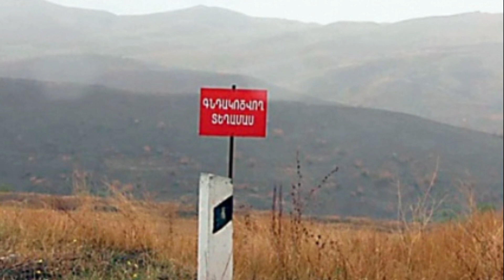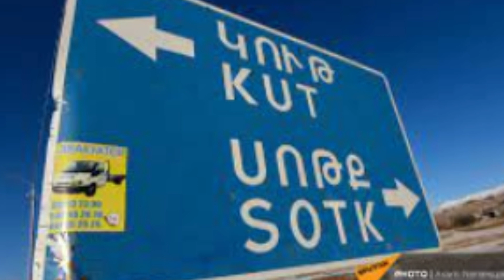Армения, как государство может быть стерта с карты мира. Джейхун Ахмедли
0:04 Армения, как государство может быть стерта с карты мира. Джейхун Ахмедли
2:27 Страхи армян азербайджанцы на высоте, мы под прицелом.
3:58 Обострение на границе армяне обратились к Патрушеву.
5:09 Коротченко армянам:  реванш — путь в исторический тупик.
5:55 Пашинян лжет Азербайджану не нужны армянские земли.
6:41 Азербайджан никому не отдаст свои земли.

7:42 МГ ОБСЕ не удастся вернуть старую повестку по Карабаху.

Древняя Гянджа / Новости Армении и Азербайджана